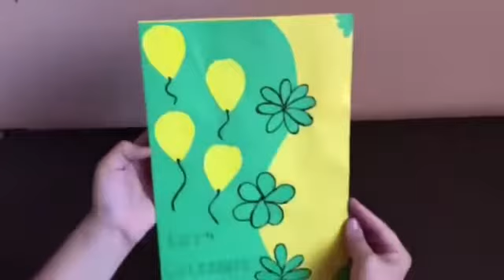Valentines Day Unique Gift Ideas | DIY Gift Ideas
Check out some unique gift ideas for your loved ones for Valentine's Day.